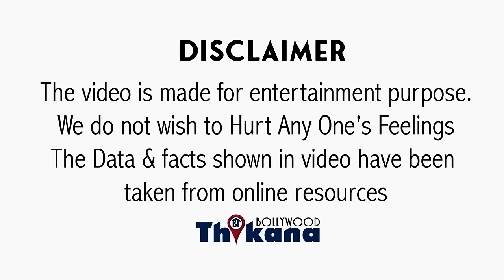EXCLUSIVE | इस तरह Superhit Baazigar से हुए Out Deepak Tijori & Pooja Bhatt